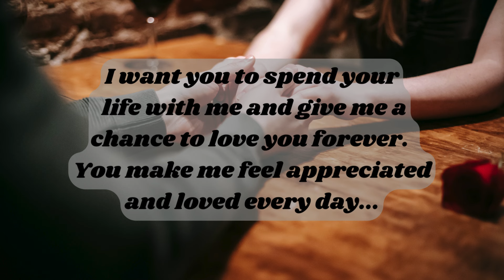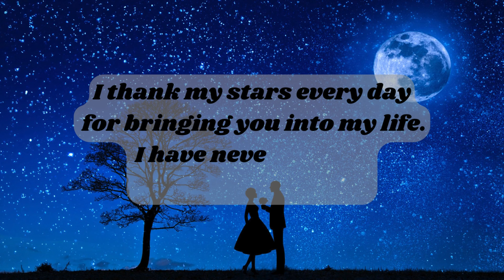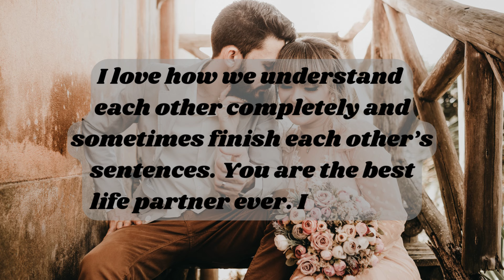My Love, You Are Priceless | Love Letter | Send This To Someone You Love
This Love Poem is for someone special and dedicated to your love partner. You just imagine romantic love in this 'Love Poem'.

dm df
df dm
dm to df twin flame reading
dm df twin flame
dm or df
love poem
love message for wife
love message for boyfriend
love message for girlfriend
love message for long-distance relationship
love letter poem
love letter for my faraway love
long distance relationship love letter
Long-distance love message
love letter for her first time

love letter for my love
love letter for husband
love letter for wife
love letter for boyfriend
love letter for girlfriend
love message for my love
i love you video message
POEM LYRICS
My Love, You Are Priceless
You have become an inseparable part of my life, and there is nothing more in the world that I want more than you.
I want you to spend your life with me and give me a chance to love you forever. You make me feel appreciated and loved every day.
You are like a best friend who I always wanted only better because you are also the love of my life.
You have put up with everything with me, and I couldn’t have survived without you.
You are a gem, and you are priceless. Before you, life was difficult, but with you, it became worth living.
I thank my stars every day for bringing you into my life. I have never been so grateful in my life.
I am amazed by the intensity of your love for me, and I promise to love you as much as you do.
You, baby, are the best and my inspiration. Once again, thank you for being so supportive and understanding.
I feel how happy and safe I feel with you and how our bond has strengthened over time.
I love how we understand each other completely and sometimes finish each other’s sentences. You are the best life partner ever. I love you!